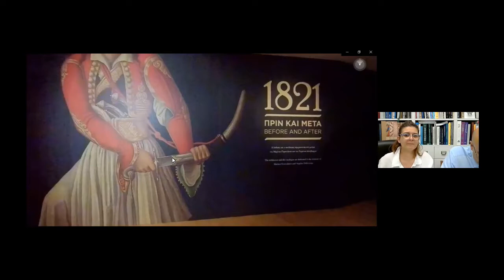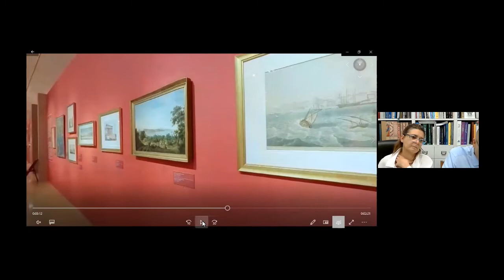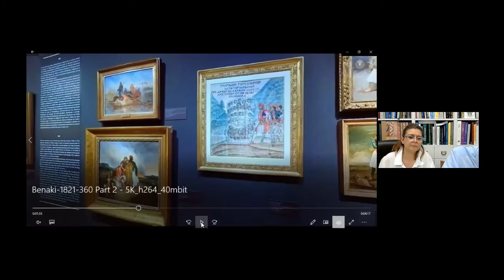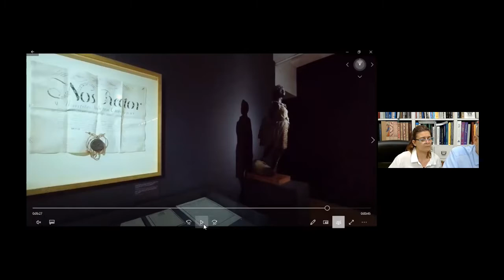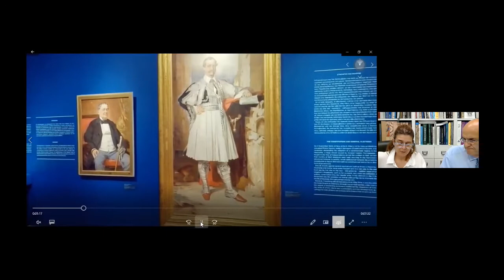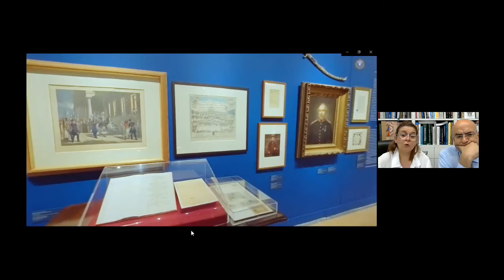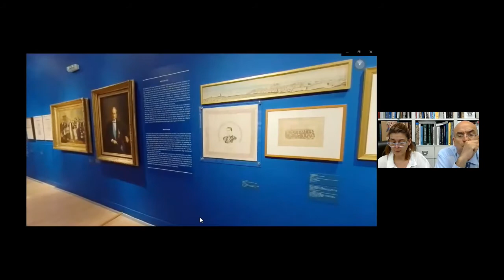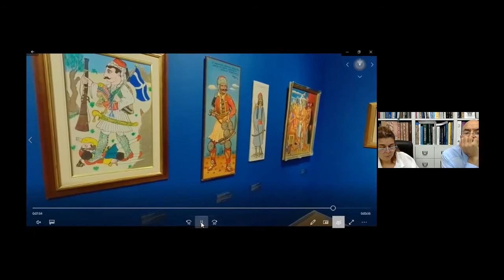NHS Talks Stories || Episode 22: 1821 War of Independence Bicentenary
Join us as Dr. Anastassios Sakellaropoulos, Head of the Benaki Museum Historical Archives, and Dr. Maria Dimitriadou, Curator of the Benaki Museum Historical Archives, shed light on artifacts and documents from the period between 1770 and 1880, the first 100 years of modern Hellenism.

Dr. George Manginis, Academic Director of the Benaki Museum, kicks off the engaging conversation.